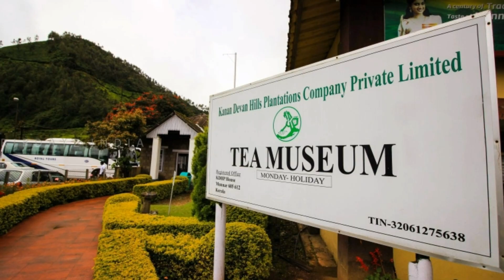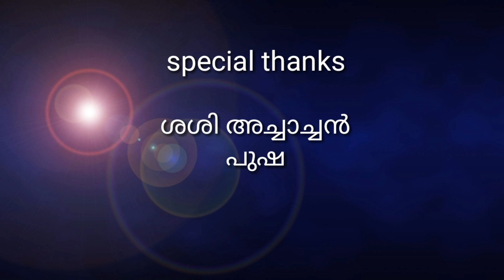Ennum Ormayil | Malayalam Kavitha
" ഈ കുറിഞ്ഞി പൂക്കും കാലം ഞങ്ങൾക്ക് സ്വന്തം''
Lyrics: Sreedevi Gopal
Singer: Devivarsha Babu
Editing: Amith Vaikuntam
Director: Gopal G